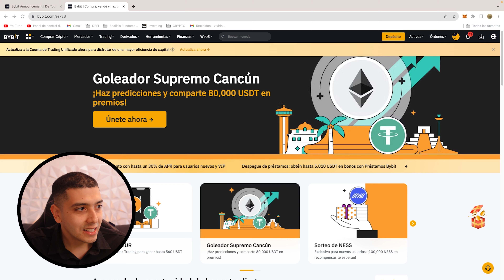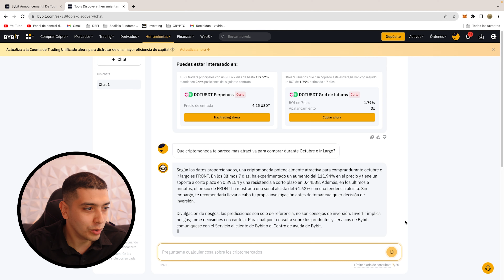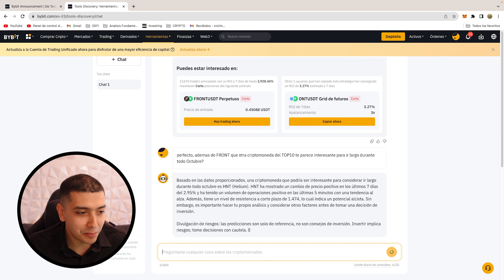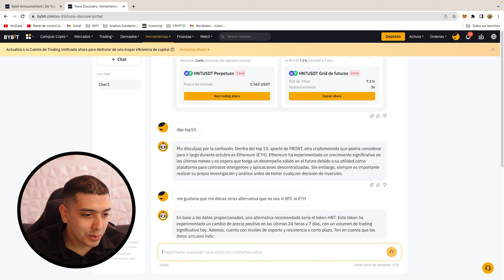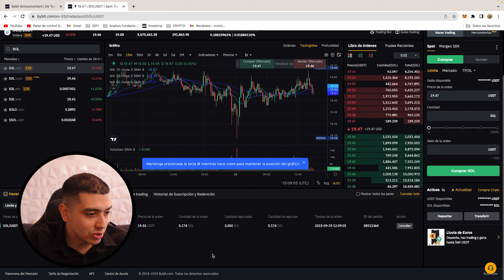Invierto $100 DÓLARES usando INTELIGENCIA ARTIFICIAL 😱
Buenas amigos! Hoy les muestro esta herraminta de INTELIGENCIA ARTIFICIAL de Bybit para ayudarnos a invertir. En esta prueba invierto $100 dólares en lo que esta IA me indica 😳

Déjame saber que te pareció este video!